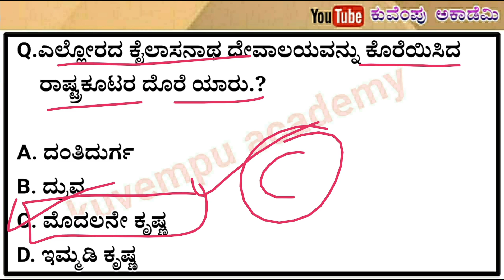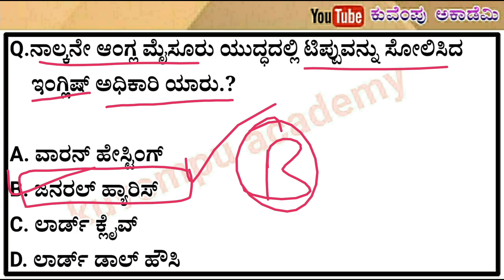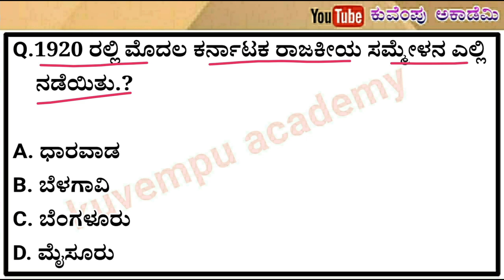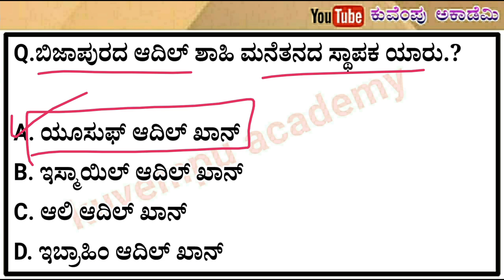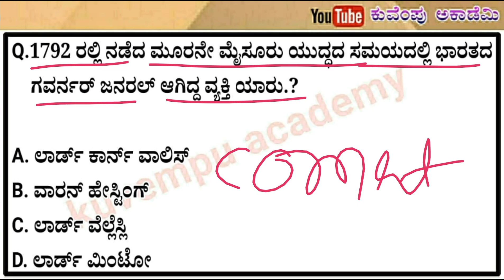karnataka history most important questions and answers for pc/car/dar exams in kannada